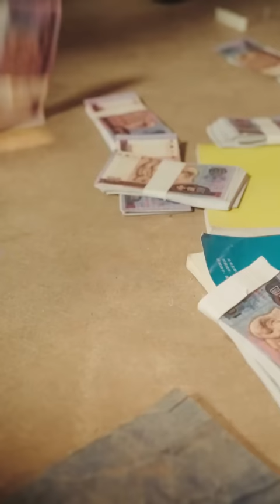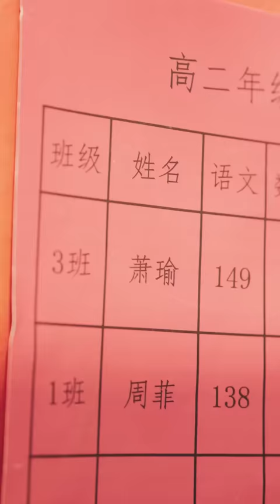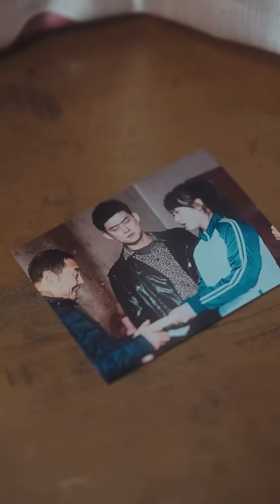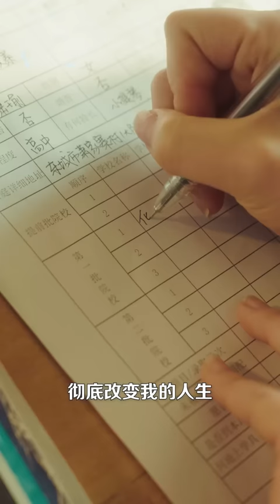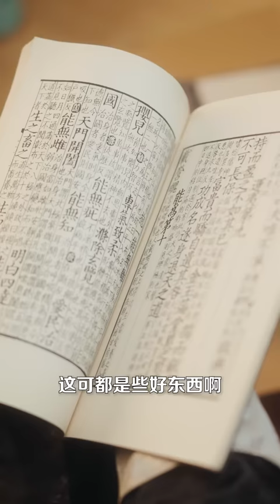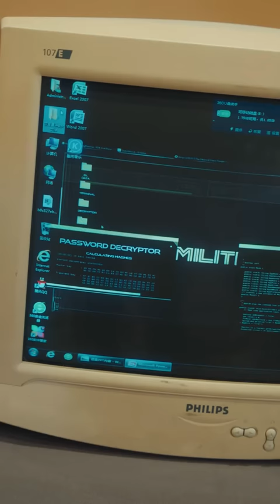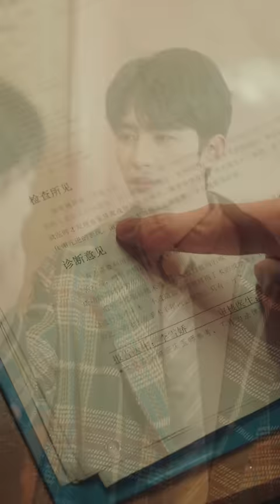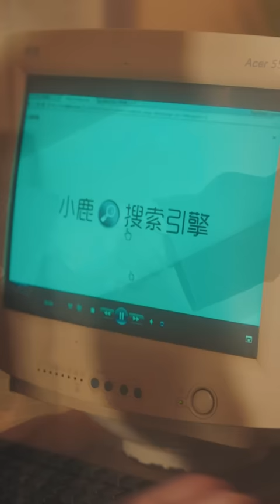[MULIT SUB]Returning to 18, She Becomes a Top Boss